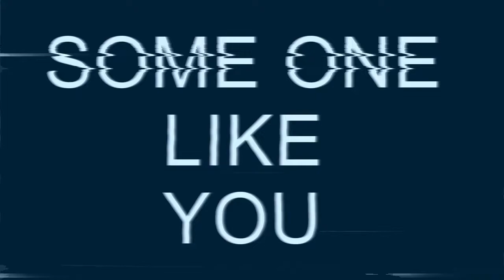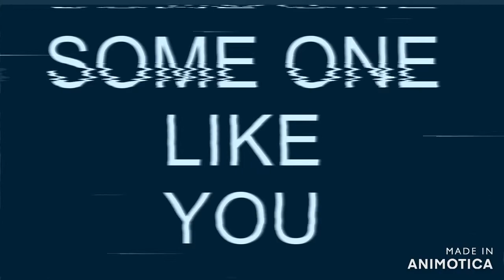ThatBoyJimmie / SOME ONE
PLAATNAZ ENT  HOT MUSIC